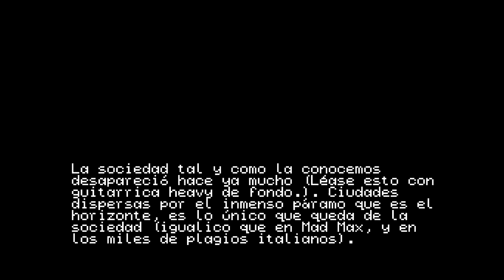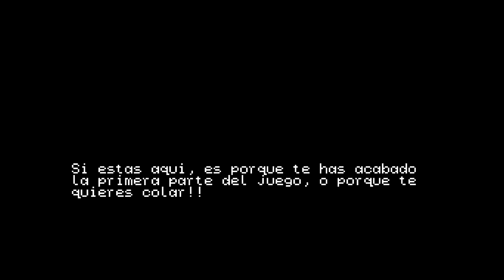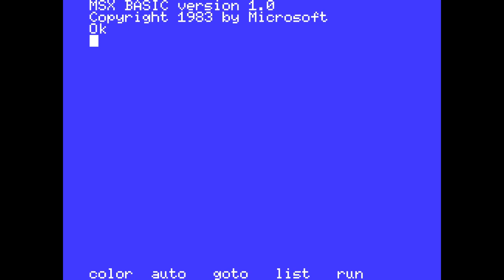La Leyenda de Standard (Physical Dreams, 2019) MSX [781] Walkthrough Comentado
Hoy toca partida comentada a La Leyenda de Standard de Physical Dreams.